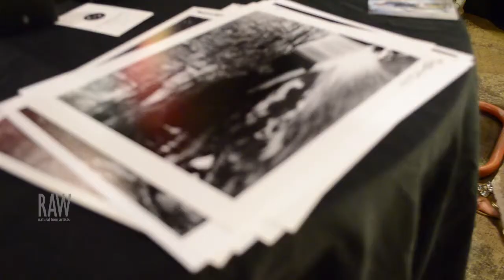Kenneth E Taylor presented by RAW:Columbus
Event: Revolution
Date:  June 24, 2014
Venue: Shadowbox Live